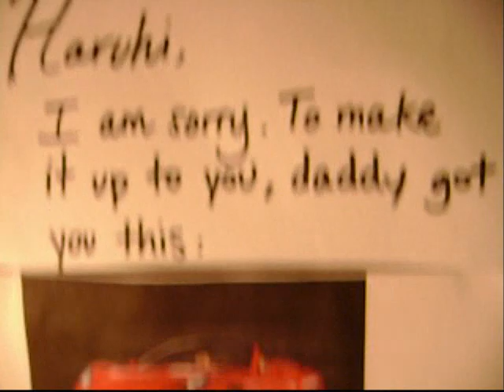Commoner's Corner Episode 1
"Tamaki Learns to Drive!"

Welcome...to our world of BEAUTY~!

It took a little longer than we expected, but here is the first episode of Commoner's Corner. We're still working out the kinks, trying to get a better quality camera and editing program -punches WMM- If you are interested in watching more episodes, we have created an account for Commoner's Corner Look forward to seeing more members of the Host Club in the next episode.

-- Link to our mini website